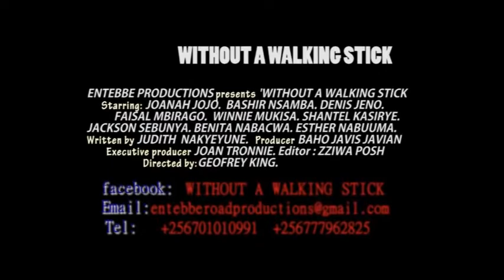without a WALKING STICK Official Trailer Clear